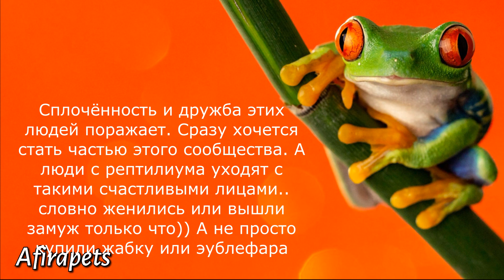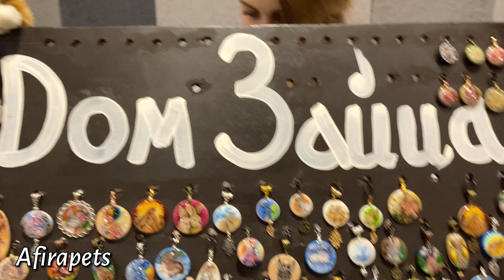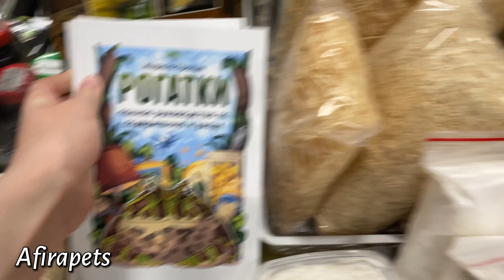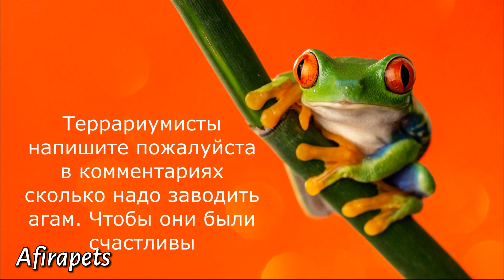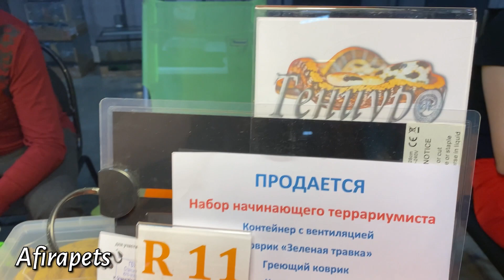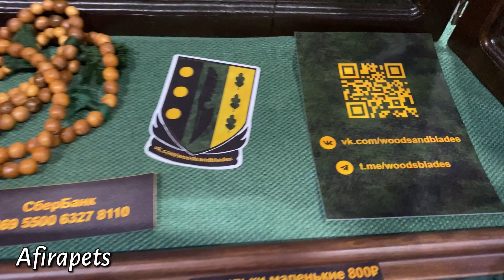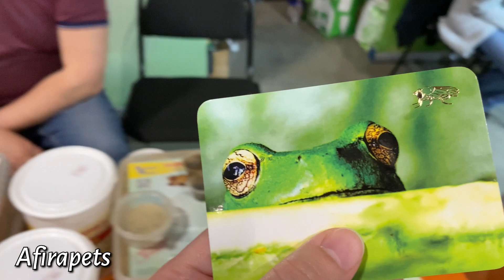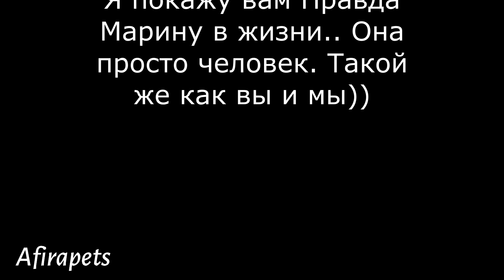РЕПТИЛИУМ 2022 ЛЕТО МОСКВА/ НАШ ПЕРВЫЙ ПОХОД НА РЕПТИЛИУМ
Первый наш поход на РЕПТИЛИУМ. Обязательно будем ходить ещё. Впечатлений масса. Только хорошие. Люди там чудесные. Даже как то прониклись к их любимцам)) Муж хочет агаму, а может надо 2? Я не знаю. Знает это только Правда Марина @rusBeastiary Мы познакомились лично с ней и её друзьями. Все очень крутые и улыбчивые люди. Так же узрели Кристину из @Suprememazay  на вид 12 лет, но в душе она мудрая бабушка)) Это шутка если что. Кристине вы можете перечислять денежку. Все деньги идут на содержание диких зайцев!

Ярослава с золотой душой и огромным сердцем. Вы всегда можете помочь приюту любой комфортной суммой. Так же вы можете взять кролика на передержку или подарить им дом. Не поддерживайте бизнес плодильщиков и зоомагазинов! Берите кроликов из приюта.